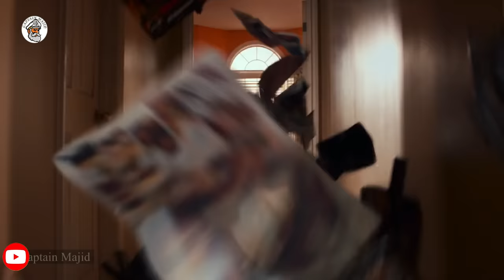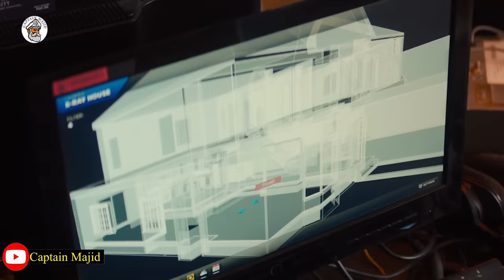Film || Gabartan 5 jirta ah waxa afdubeyn rer’aKhiraad || captain majid